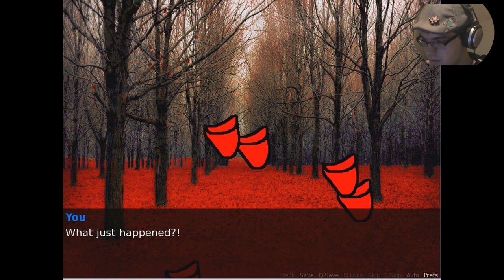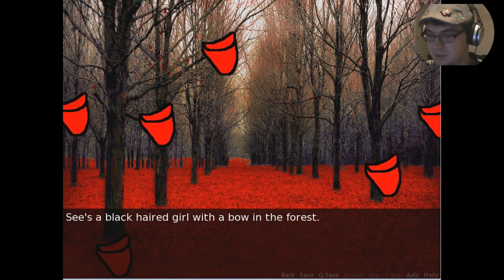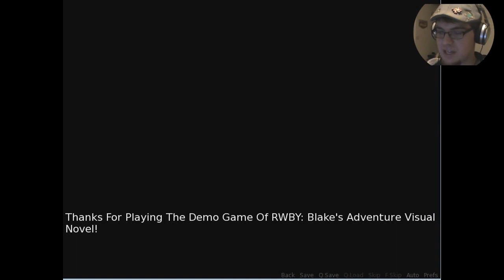JAC Plays: Blake's Adventure Demo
Special thanks to Clayton Smith, and the creator of the game